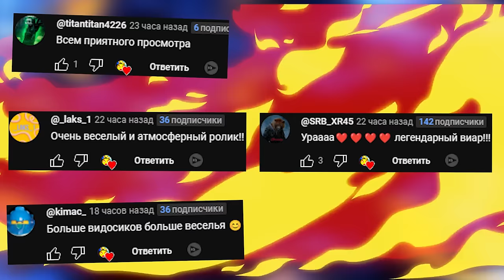VR ШКОЛА БАЛДИ АНИМАТРОНИКИ ГОНЯЮТСЯ ЗА НАМИ FNAF COOP GMOD ► Garry's Mod